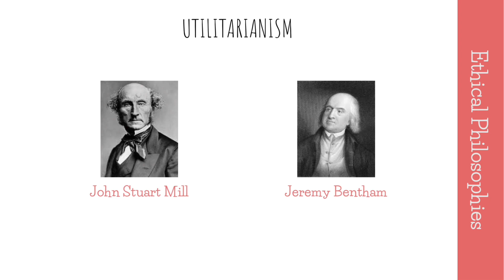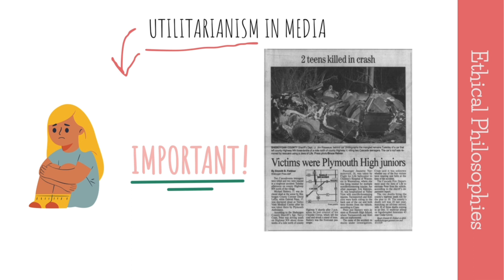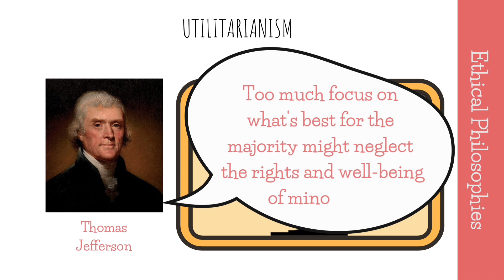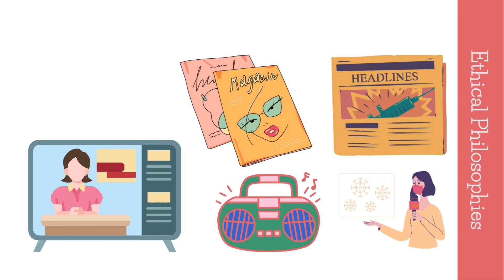Ethical Principles | Mass Communication Masterclass | Lecture 53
Rockstars of Ethics: Consequentialism & Utilitarianism Explained
Unleash the philosopher within! Join us for a captivating exploration of consequentialism and its most famous child, utilitarianism. In this engaging video, you'll discover:

Consequentialism explained: How the consequences of our actions dictate their morality.
Utilitarianism in the spotlight: The rockstar of ethical theories, aiming for the greatest good for the greatest number.
Real-world examples: Examining the media's use of graphic content through a utilitarian lens.
Criticisms and challenges: Exploring the arguments of John Rawls and the veil of ignorance for fair decision-making.
Modern dilemmas: Addressing the ethical tensions of cybercentrism and the knowledge gap in the digital age.
This video is perfect for:

Students seeking a clear and engaging introduction to ethical philosophies.
Anyone curious about navigating ethical dilemmas in communication and media.
Individuals interested in fostering a more ethical and responsible digital landscape.
Don't forget to:

Share your thoughts on consequentialism and utilitarianism in the comments below.
Together, let's create a future where technology and ethics go hand-in-hand!